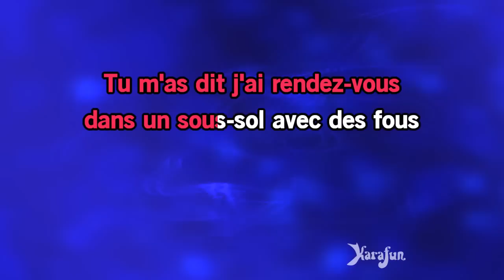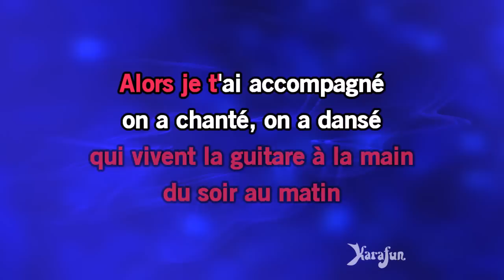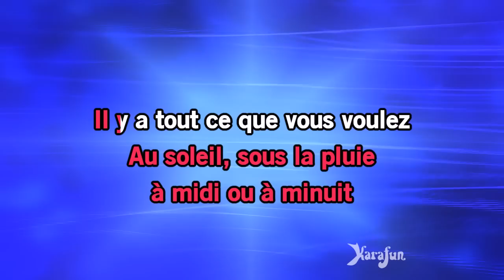Karaoké Champs Elysées - Zaz *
* Cette version contient un guide vocal d'apprentissage à faible volume. La version karaoké sans guide vocal est disponible Cet enregistrement est une reprise de Champs Elysées rendu célèbre par Zaz - Le titre proposé est un Playback et non la musique originale, il n'est pas chanté par Zaz. Cette version instrumentale/playback contient un guide vocal, les paroles et les choeurs.